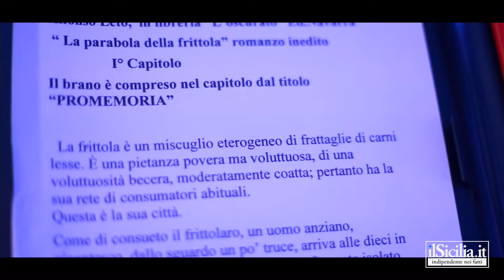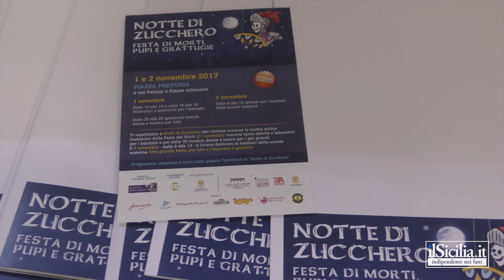Favole, pupi di zucchero, danza e teatro: al via "Notte di Zucchero"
La manifestazione, giunta alla quarta edizione, ideata da Giusi Cataldo, quest’anno “si fa in due”, con tante attività tutte a ingresso gratuito, nelle giornate di mercoledì 1 e giovedì 2 novembre,